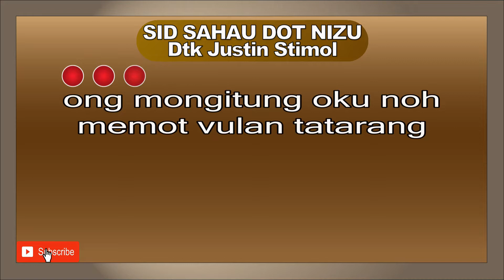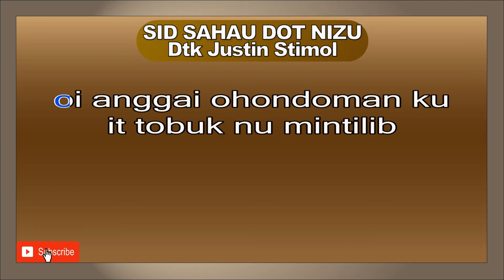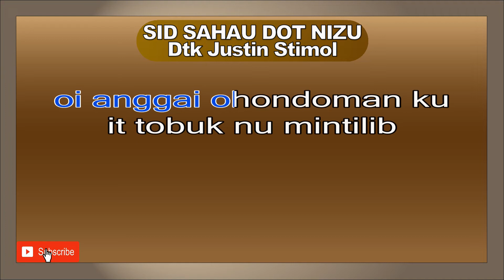SID SAHAU DOT NIZU (ANGGAI KU) Dtk Justin Stimol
ong mongitung oku noh
memot vulan tatarang
ohondoman ku it gulu
duvo okoi di anggai ku

ontok vulan atarang
monitiu vuros dahai
minogom okoi sid kazu
ohigak ginavo dahai

oi anggai ohondoman ku
it tobuk nu mintilib
korinding dot vuros ku
sid sahau dot nizu ih kito

ong biano osodu ko
ih kito amu kopiemot
nga sid ginavo misomok
misamung tohuri tadau

music

misamung tohuri tadau